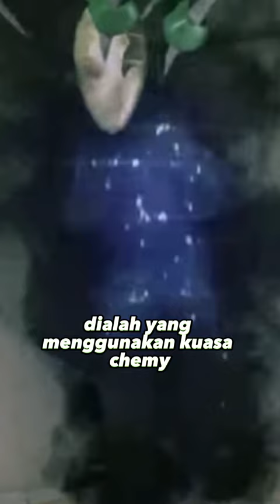The Three Dark Sisters I Kamen Rider Gotchard